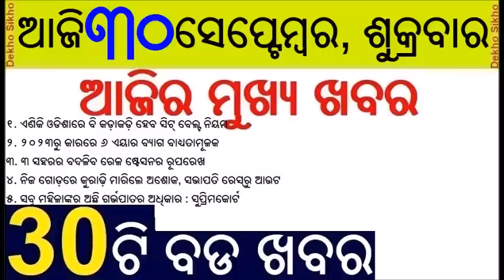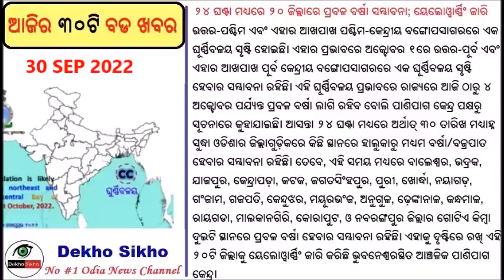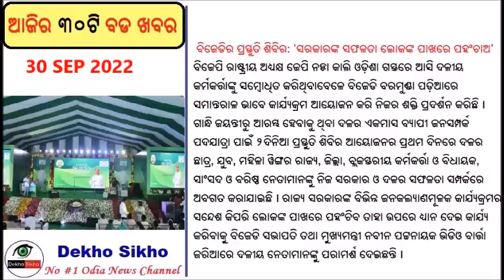Mandatory rear seat belt rule in Odisha soon // Nadda tears into BJD // Cyclonic circulation in BOB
Mandatory rear seat belt rule in Odisha soon
The Odisha government is going to make wearing of seat belts by occupants in the rear seat of four-wheelers compulsory and penalise drivers with hefty fines for non-compliance with the rule.

Cyclonic circulation:
he India Meteorological Department (IMD) on Thursday predicted heavy rainfall activities in entire coastal Odisha on October 2, 2022.

Nadda tears into BJD, Congress at Karyakarta Sammelan in Bhubaneswar
BJP National president JP Nadda on Thursday came down heavily on the ruling Biju Janata Dal (BJD) for its failure in addressing the basic issues concerning people in the state.